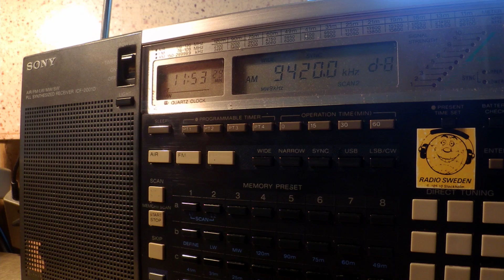23 05 2016 Voice of Greece in Greek to WeEu 1152 on 9420 Avlis tx#3